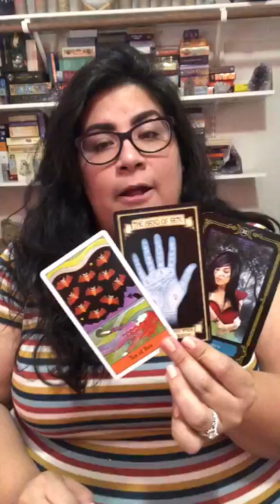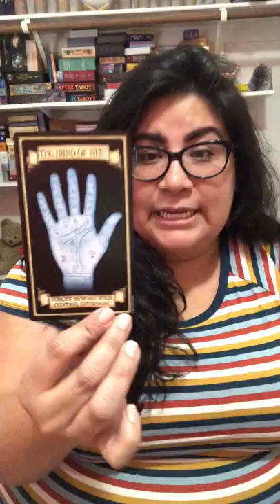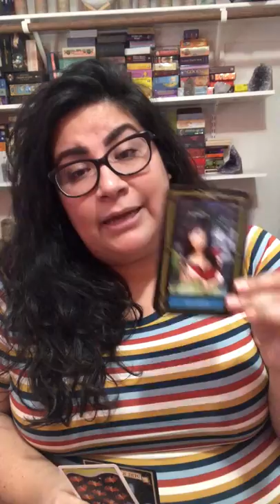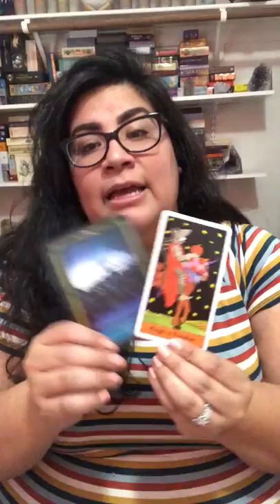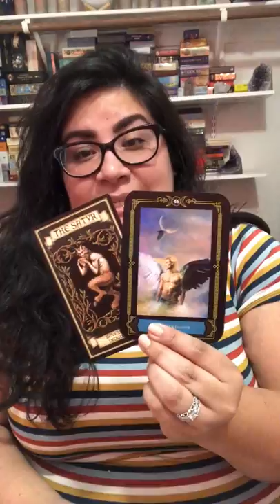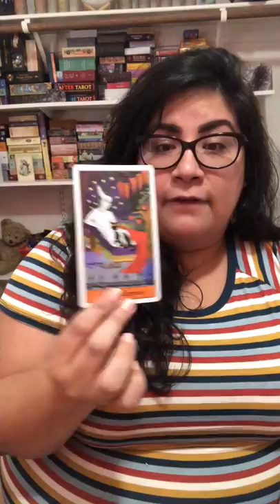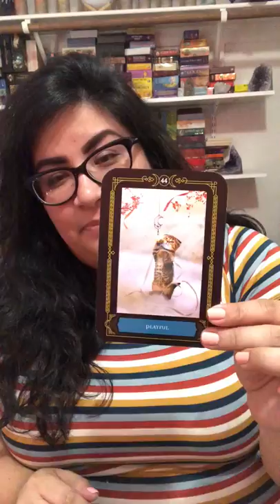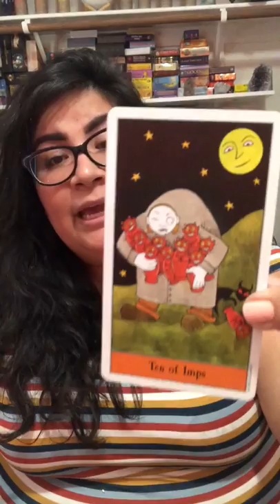Weekly Energy Reading September 9th-15th for 🌱🌬🔥🌊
Decks:
Madame Endoras Fortune Cards
Halloween Tarot